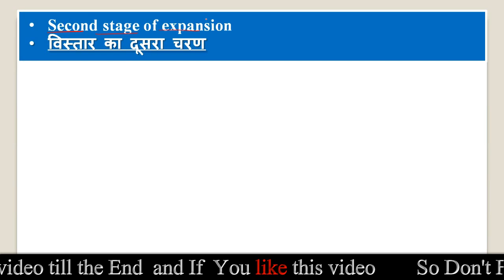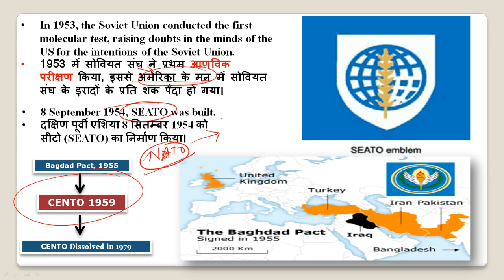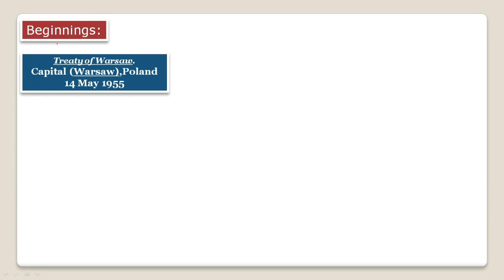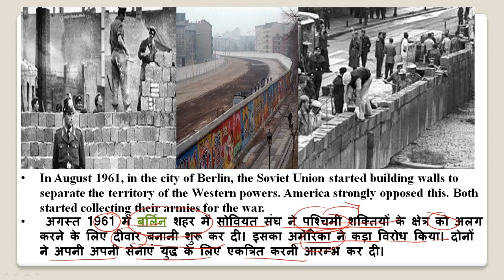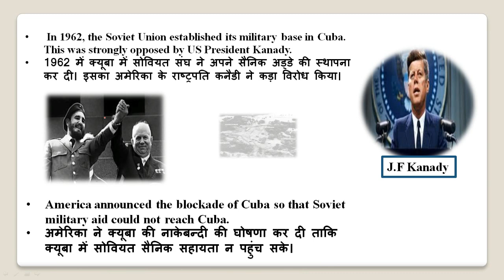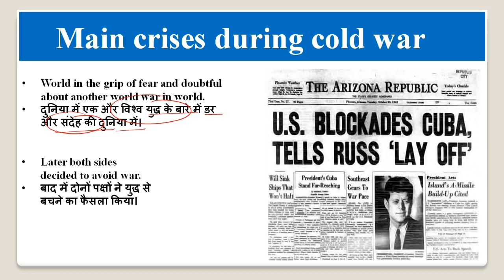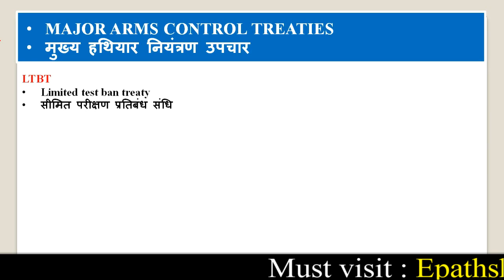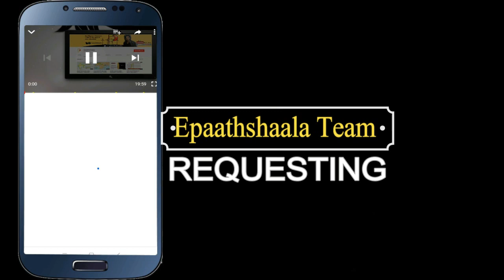NCERT Chapter 1 Cold War | Class 12 Pol.science | Part-2 | @cbsejanta | Vijay sir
Namaskaar Dosto, is video mein aapse class 12 POL. SCIENCE part-1 (Contemporary World Politics) ke Chapter 1 Cold War Era ke bare me baat karunga. Mujhe umeed hai ki ( Cold War Era)  ke baare mein yeh video aapko pasand aayegi.

Best wishes
VIJAY KUMAR

Most Important question Chapter 1 Cold War Era
1. Why was the North Atlantic Treaty Organisation also called Western Alliance?
2. Name the two superpowers responsible for Cold War. When did the world become
 unipolar?
3. What does USSR stand for?
4. When did NATO and WARSAW PACT come into existence?
5. Mention the period of first and second World Wars.
6. What is meant b; .old War?
7. “ Non-alignment does not imply neutrality or equidistance.” What does this statement
 mean?
8. What was deterrence relationship between superpowers?
9. How did superpowers maintain arms- control?
10. What do you understand by Least Developed Countries?

, cold war in hindi, cold war study iq, cold war documentary, cold war class 12 political science, what cold war
, cold war movie
, causes of the cold war
, cold war explained, cold war trailer, cold war in telugu,